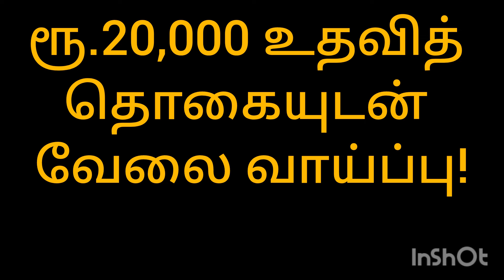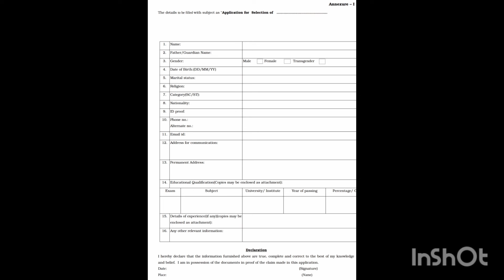தேர்வில்லாத வேலை வாய்ப்பு! ஒரு டிகிரி போதும்!